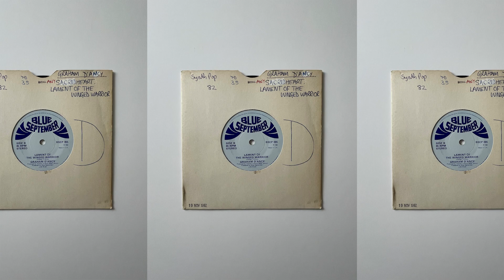Graham D'ancy - Lament of the Winged Warrior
I do not own or make money from this video. It is intended for preview purposes only to help people make buying choices, as well as introduce people to the artist's body of work.